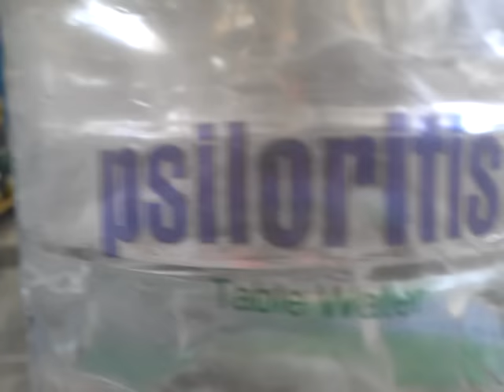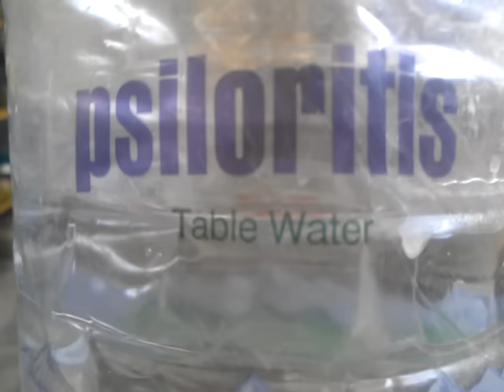6 okt 2015 psilo katharizoume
young timbrado at flying cages with teachers clearing their voices after changing feathers at 6 okt 2015 in Greece. EL.CI.TY. R001